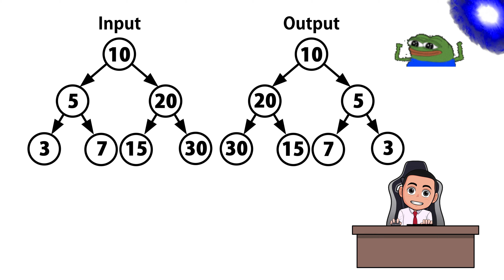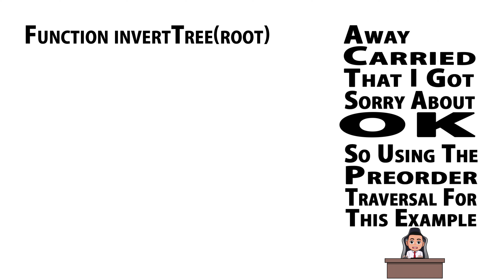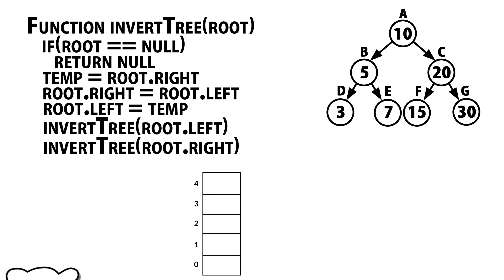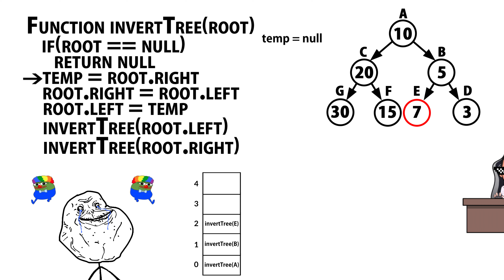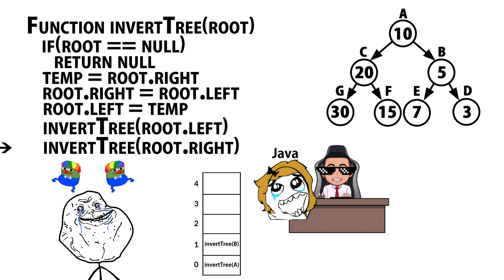Interview Question LeetCode : Invert Binary Tree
In Episode 3 of Interview Questions for the Memes. We tackle on the question of how we can go about inverting a binary tree.